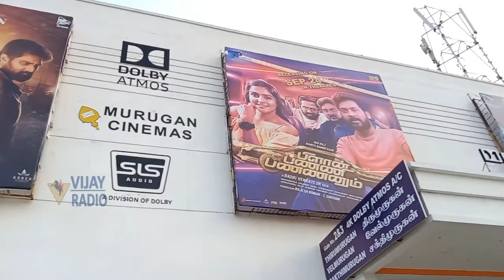KODIYIL ORUVAN | PUBLIC REVIEW | VIJAY ANTHONY | KODIYIL ORUVAN SUNDAY REVIEW |MURUGAN CINEMAS